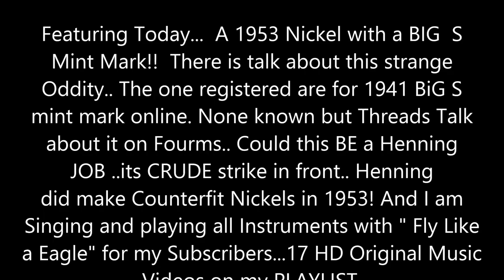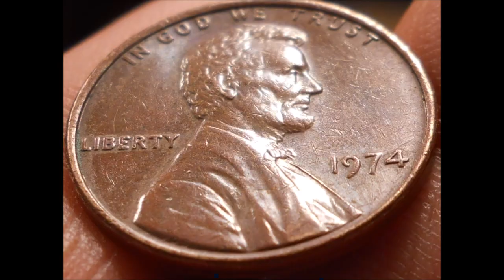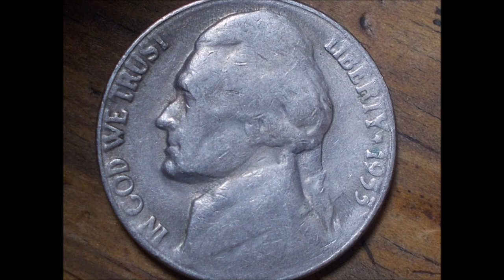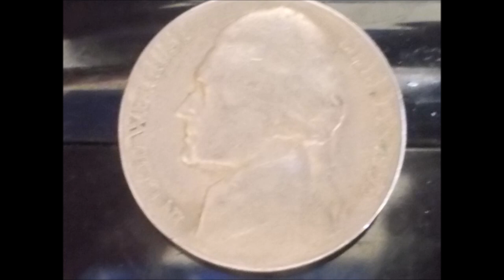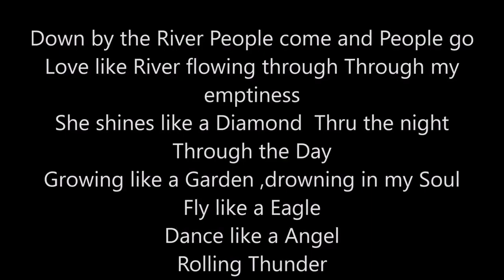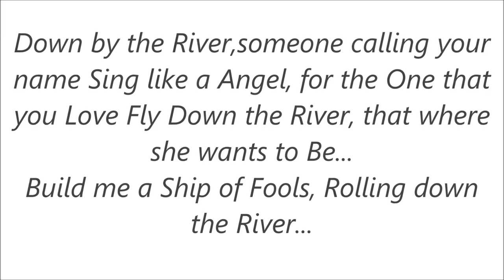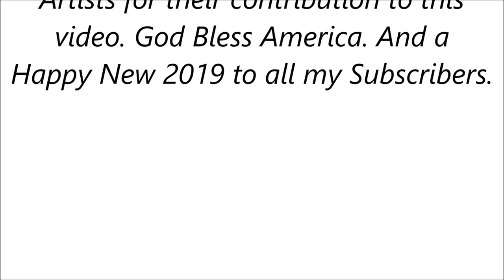1953 BIG "S" Mint Mark Nickel !! Video | Soft Rock "Fly Like a Eagle" H D